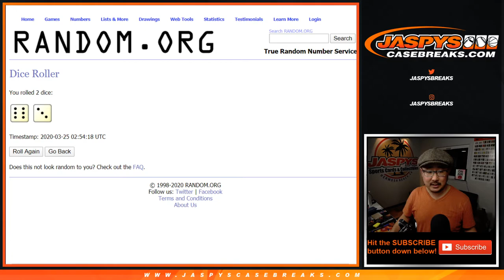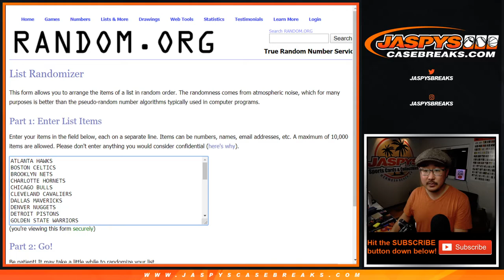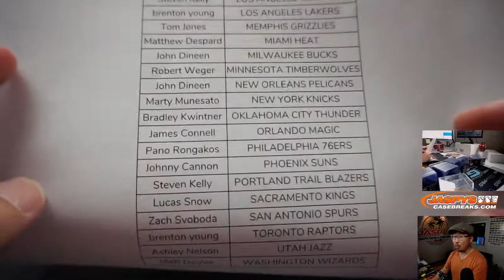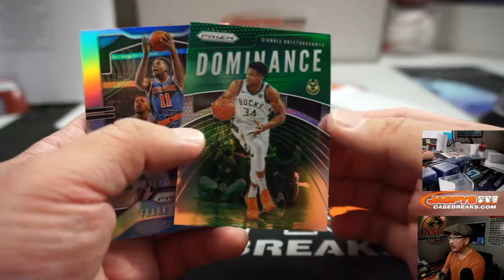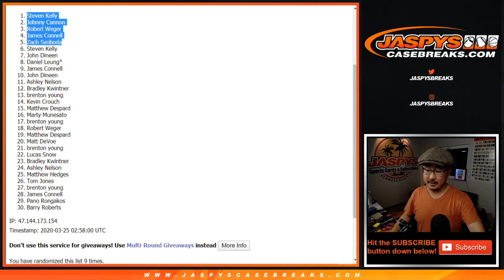Tu, 03.24.20 || 1Pack (CELLO) RT #30 || 2019-20 Panini Prizm Basketball (NBA)